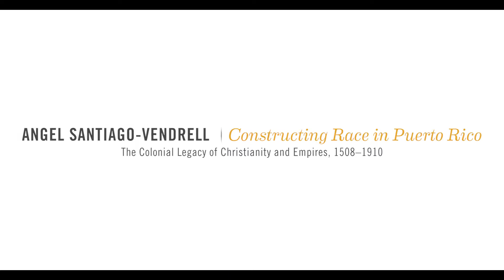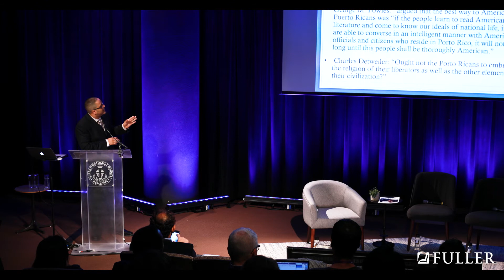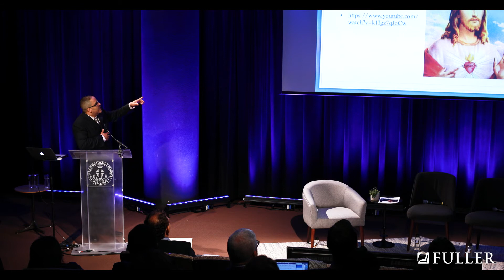Constructing Race in Puerto Rico | Angel Santiago-Vendrell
Angel Santiago-Vendrell, E. Stanley Jones Associate Professor of Evangelism at Asbury Theological Seminary’s Dunnam School of Urban Ministries, describes the intertwined history of Spanish and American missions and imperialism in Puerto Rico that contributed to the formation of a unique Puerto Rican experience of race.

Explore more on the complex intersection of race, politics, and society